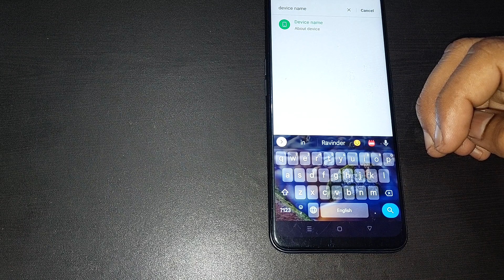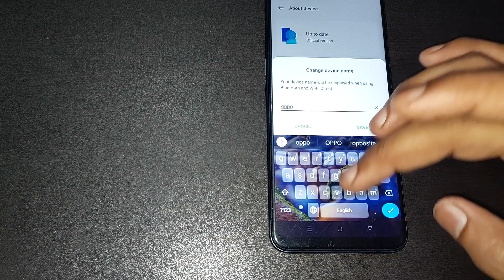how to check device name in oppo reno2, oppo reno2 me device name check kaise kare